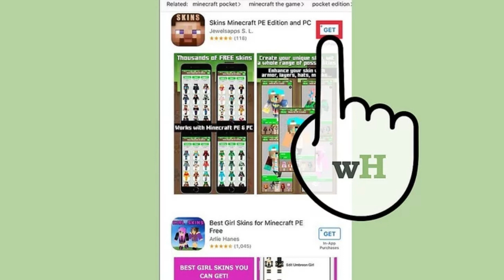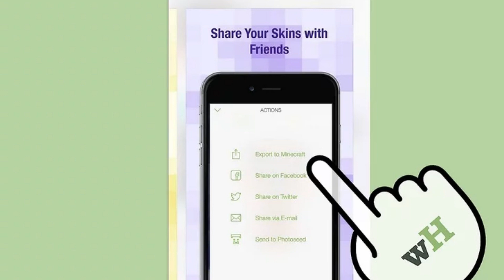Cách để thay đổi skin trong Minecraft PE | WikiHow Tiếng Việt | Vietnamese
Một trong những cách phổ biến nhất để tùy biến game Minecraft là thay đổi skin (vẻ ngoài) của nhân vật mà người chơi sở hữu. Nếu muốn thay đổi skin mà không cần jailbreak máy hay dùng ứng dụng Block Launcher, bạn cần có Minecraft PE 0.11.0 trở lên.